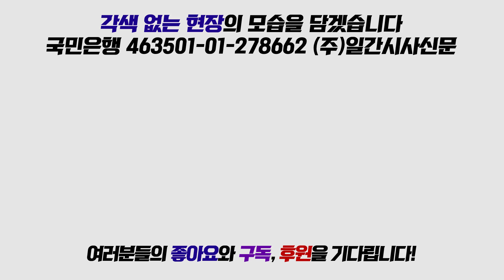조정식 "자유한국당, 국민 안전 볼모로 한 정치공세 중단해야!"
4월 16일 국회서 진행된 더불어민주당 원내대책회의에서 조정식 정책위의장은 자유한국당을 언급했다.